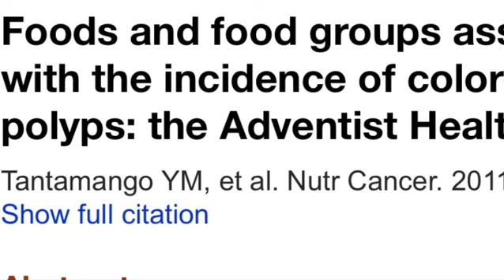KALIN BAĞIRSAK POLİP RİSKİNİ AZALTMAK ELİNİZDE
kalın bağırsak tümörü, polip, kolon tümörü,